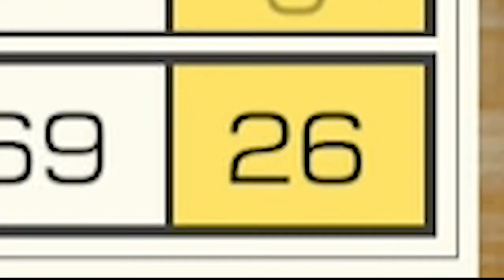Astro Sheep Trailer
Stick around if you want more of whatever this is.